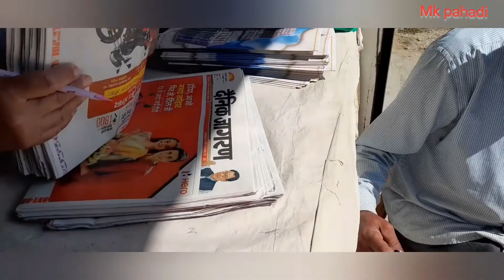धूप आते ही काम सुरु |Vlog 88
Hello मैं मुकेश काण्डपाल पिथौरागढ़ से बड़ो को नमस्कार छोटो को प्यार